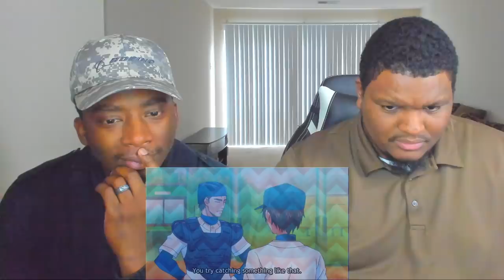WHO GETTING THE FIRST STRING?! | Ace of Diamond Season 1 Episode 13 | Reaction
Sawamura's opponent batter Zaizen makes an unexpected play. However, Sawamura fixes his pitching and avoids the worst. Being on a roll, Sawamura throws his final pitch. What of the ball that Sawamura throws with everything he wants to tell Chris?

-Double Dragon